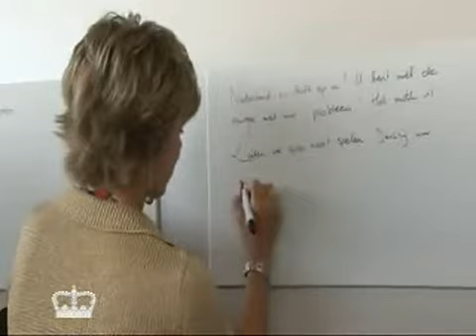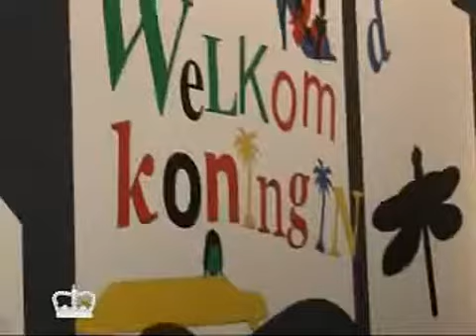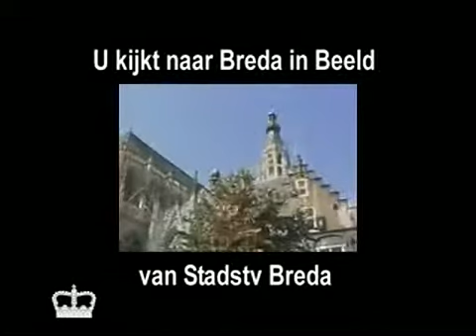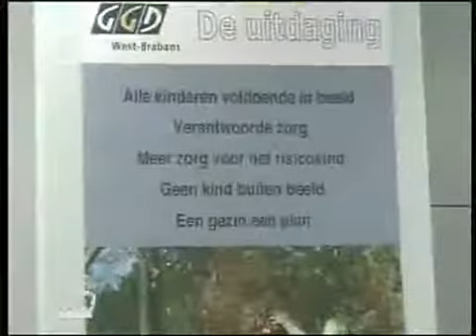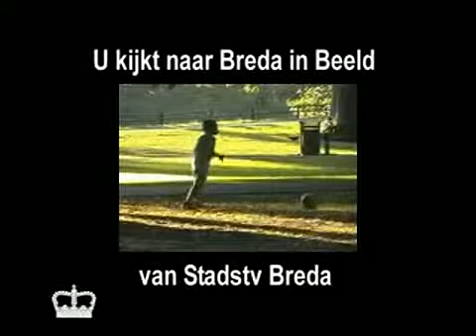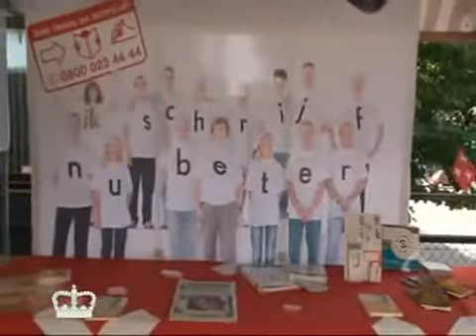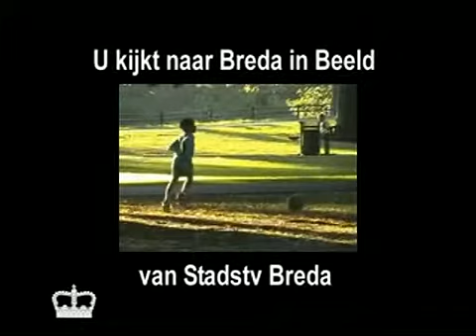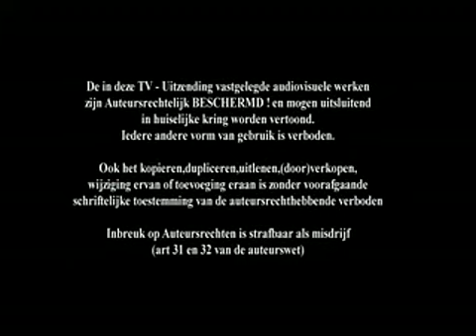Overzicht Koninklijke bezoeken aan Breda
In deze aflevering van Breda in Beeld TV laten we u een overzicht zien van de vele koninklijke bezoeken aan Breda van oa Koningin Beatrix, Prins Willem Alexander, Prinses Maxima, Prinses Margriet, Prins Maurits, Prinses Laurentien, Prinses Annette